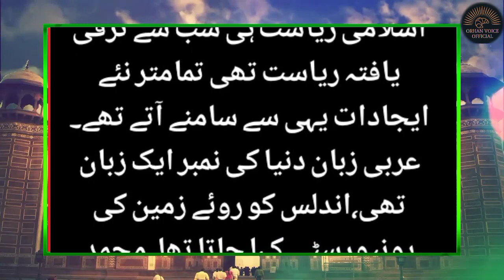Islami Waqiat | Sabaq Amoz Kahani | Akhlaqi Kahani | Moral Stories in Urdu | Orhan voice #02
Islami Waqiat | Sabaq Amoz Kahani | Akhlaqi Kahani | Moral Stories in Urdu Orhan voice official #02